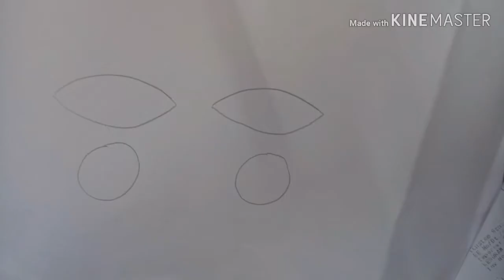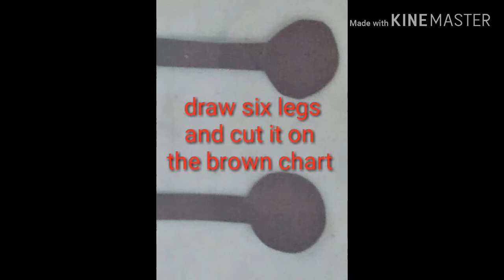DIY Caterpillar for Kids Fancy Dress